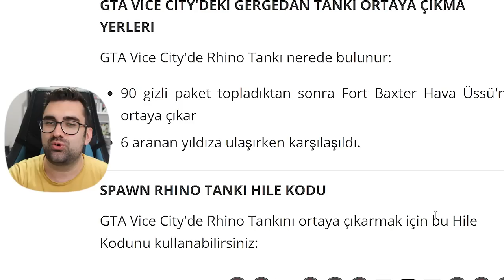GTA VICE CITY YASAKLI ASKERİ ÜSSE NASIL GİRİLİR ? POLİS OLARAK NASIL TANK ALINIR ?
Merhabalar Dostlar ! Bugün GTA Vice City de yasaklı askeri üsse nasıl girilir & nasıl tank alınır bunu gösteriyorum. İyi seyirler !